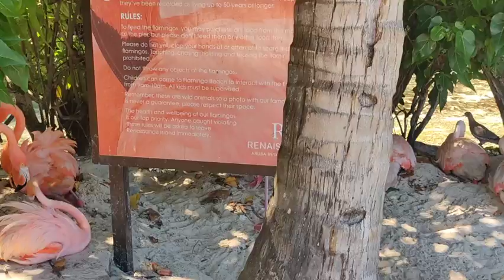Adventures in Aruba Day 7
Last day on the island, enjoy Flamingo Beach before heading home. We will defiantly return.